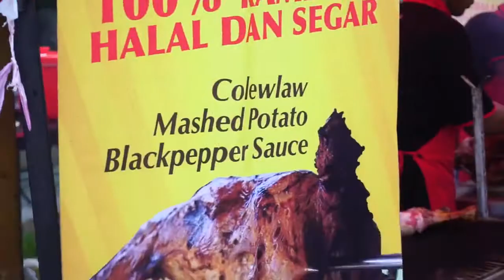MZ KAMBING GOLEK @ RESEPI ORIGINAL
KAMBING GOLEK MZ CAFE BANGI !! 😍🍽️
BERSAMA MZ Catering & MZ Garden Hall
Sebarang pertanyaan, sila berhubung dengan:
Pengurus Kafe Malam : Yasin (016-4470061)
KAMI YAKIN rasa dan aroma kambing golek kami TERBAIK !!.😋😋
100% HALAL !! 🥩🥩
SEGAR DAN TERBAIK DARI LADANG!! 🥩🥩
Ada dah pernah cuba?
Kalau belum, TUNGGU APA LAGI?! .
Kami menyediakan kambing golek pada setiap malam minggu🌃..
YANG LEBIH SPECIAL, menu "Kambing bakar" kami juga akan dibuat menggunakan "KAMBING GOLEK" pada malam minggu🌃..
Bagi yang belum pernah mencuba kambing golek kami, datang je ke cafe kami. Cuma search MZ Cafe Bangi 🍽️
Waktu Operasi Malam : 5petang - 12.30malam
Alamat:
Lot 5057, Jalan Utama, Kg Dato Abu Bakar Baginda, 43650 Bandar Baru Bangi, Selangor